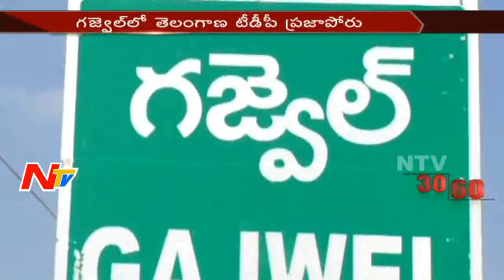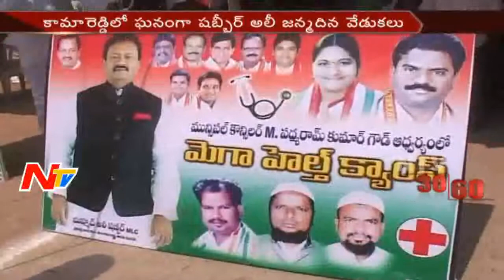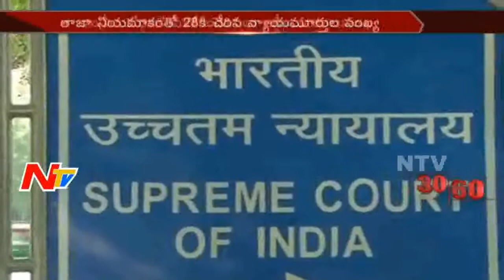News 30/60 || Morning News || 16th February 2017 || Part 02 || NTV